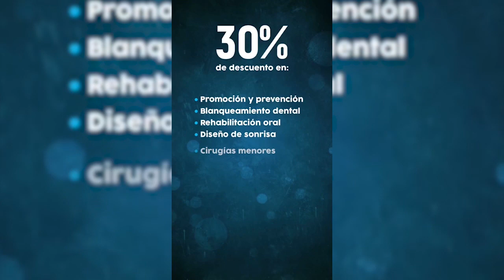AUTORIDADES BUSCAN A ASESINOS DE VENEZOLANOS EN LA LOMA